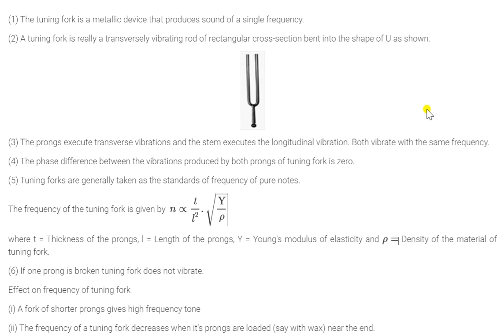TUNING FORK--THEORY---1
TUNING FORK